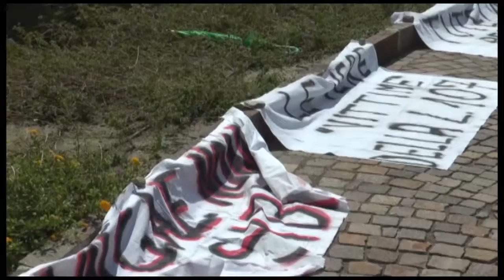I FATTI IN DIRETTA SIT IN DOCENTI GAE